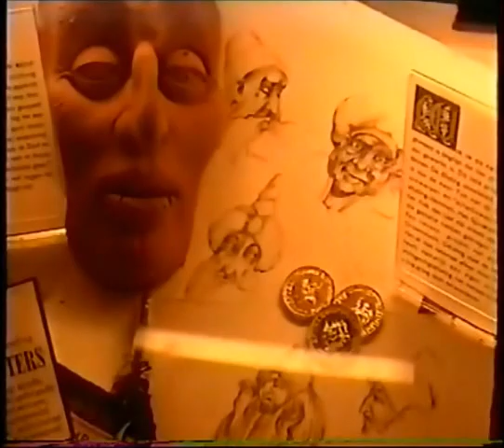Efteling jubileumtentoonstelling 'Rariteitenkabinet' 1992